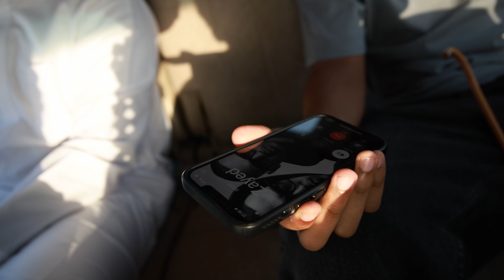vlog 50 مع بومنصور و المسماري with abu mansoor and massmari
Hey welcome back to another vlog and in today’s vlog we gonna show the progress behind the stormmmmm

Don’t forget to like and share and comment down about the stuff you would like to see and if there is anyone who is welling to do a collab am soo free and down to collab with more creators in UAE OR OUTSIDE THE COUNTRY 😆🔥

اشكر كل شباب الي كانو متواجدين في الفيديو و على دعم الكل و القادم افضل ان شاء الله  🔥🔥😆